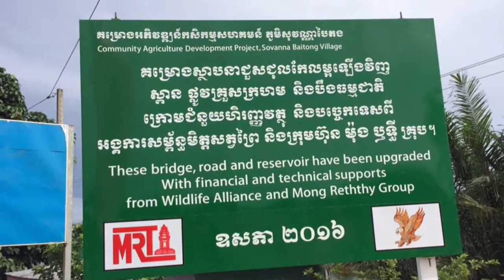Wildlife Alliance & Mong Reththy Group partner to increase water supply to villagers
Sovanna Baitong, Koh Kong, July 29, 2016: This morning Wildlife Alliance and Mong Reththy Group held a joint inauguration ceremony of the water reservoir, bridge and road. High-ranking officials from Mong Reththy Group, Wildlife Alliance, local authorities will join this ceremony, along with 150 villagers.

Wildlife Alliance partners with Mong Reththy Group to help local farmers to adapt to climate change by increasing their water supply as they face extended drought period. H.E. Oknha Mong Reththy came to the rescue of these families by helping Wildlife Alliance to retrofit the village water reservoir, making it deeper and adding the vital spill-gate that was missing.

“This partnership will help boost economic development and reduce poverty in the Southwestern region,” said Suwanna Gauntlett, Wildlife Alliance , CEO and founder.